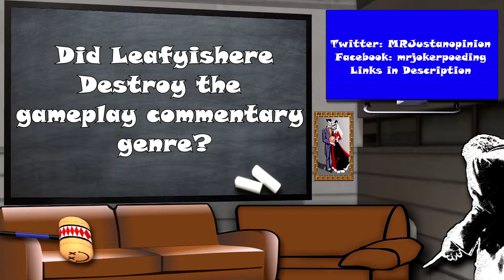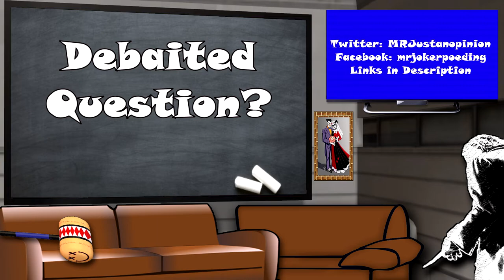Leafishere DESTROY Gameplay COMMENTARY?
Leafishere did he only create gameplay commentary but, also destroy it? is leafishere popularity over?

Is gameplay commentary over or better put, Did Leafishere DESTROY Gameplay COMMENTARY?

✔ Important for newcomers!

1) As a youtuber with a low subscriber count and very new to creating content I just want to add these words to all my videos for whoever it might concern.

2) I want to improve and enjoy the process of making videos/content.

3)My content will never be perfect. Please be aware that with limited time and resources I wont be able to cover every angle perfectly. I will miss something.

4) With a Full time job that I love, this is my hobby and I have limited resources and time, I do all recording, animation, research and editing by myself.

5) Thus this is just my opinion and my opinion alone. An opinion that is affected by the experiences within my life that might defer from yours.

6) If you feel differently on the subject, feel free to give your opinion in the comment section. You can be playful, but if its trolling I will treat you like a troll. Otherwise I would really enjoy a conversation and see your view point and maybe you can change my mind on something I am not seeing or understanding.

7) If you enjoy my content feel free to subscribe to the channel or like the video and if you don’t, feel free to give your constructive criticism I want to improve not only for you to enjoy the content more but also so i will.

8) If you don’t enjoy my content because its not your taste of humor or insight please search for something on youtube that is.

9) If you have a friend that will enjoy my content.
Please share with them. So everyone wins.

10) I just want to enjoy the Content creating process and Share my content with people that will enjoy it.

11) If you feel offended in any way then maybe my content is not for you whether it be sensitivity or difference in humor/opinion.

12) My content is an honest opinion, but can delve into satire or parody and is NOT TO BE TAKEN SERIOUSLY AT ALL.

THIS IS JUST FOR FUN, NOT TO HURT ANYONE.

- Just An Opinion